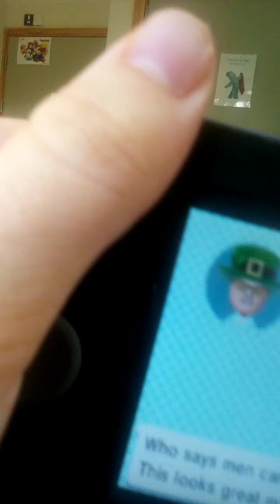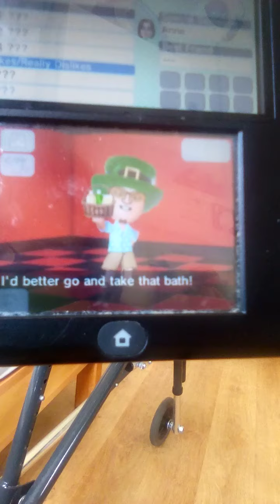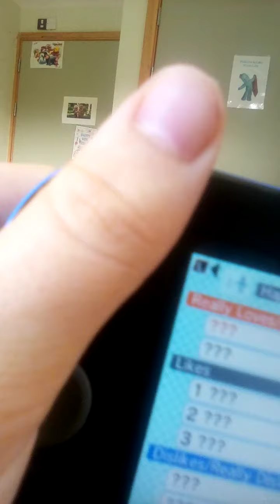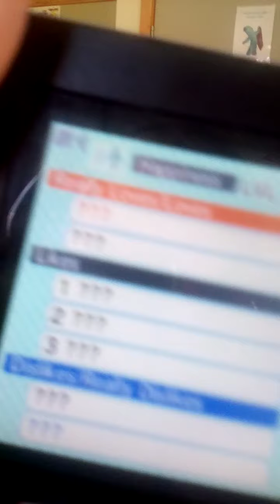Preparing for. British Summer Time 2021 and helping Cole and Xue Ren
Everyone on Tombliboo Island is ready for British Summer Time 2021 well not almost everyone Cole has has a fight with LUCY So I make him go round to LUCY's apartment to say sorry and he soon forgives LUCY and Xue Ren wants some cheese So I go to the supermarket to buy some for him